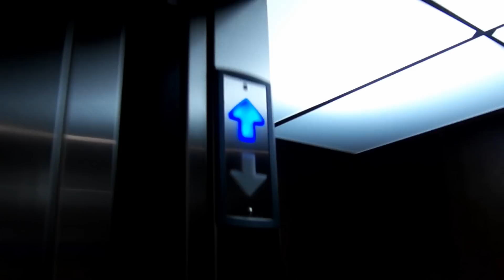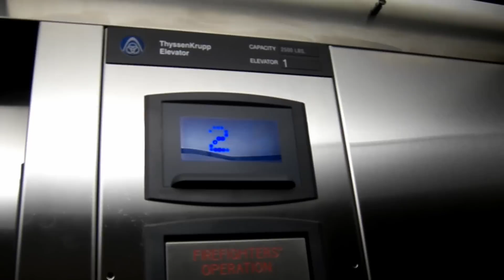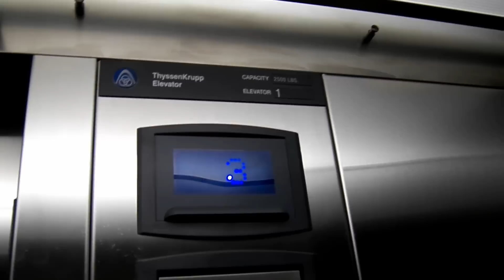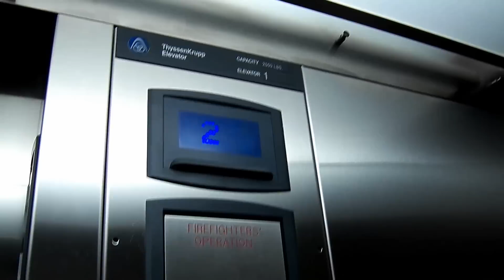Signa4 Thyssenkrupp Elevator at Hampton Inn in Lincolnton, NC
This is another requested shout out. This one is to NationalElevator. Hope you enjoy this video of the new Hampton Inn in Lincolnton, NC